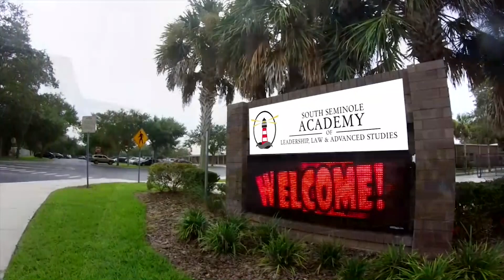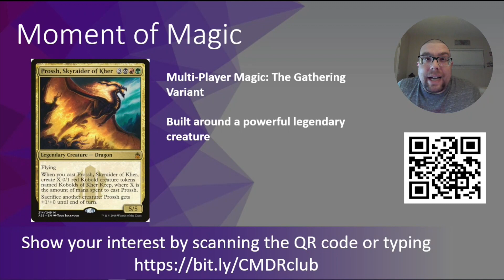SSN: December 15, 2021